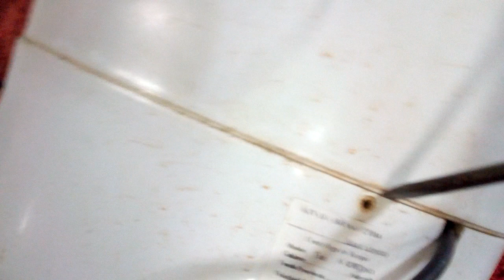CONSERTO CENTRÍFUGA TURBO KIN YACI CEXTO CAIDO